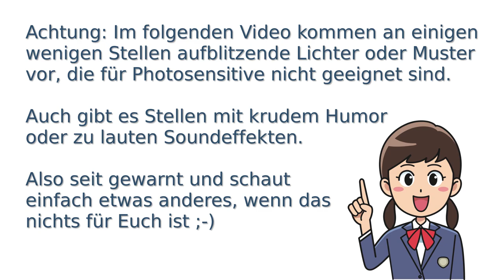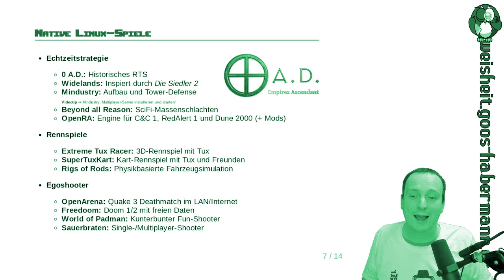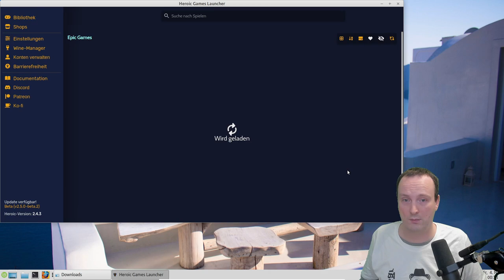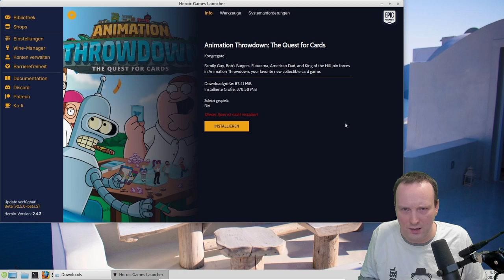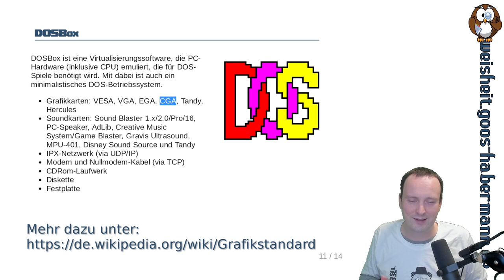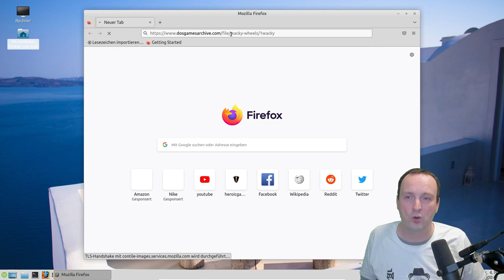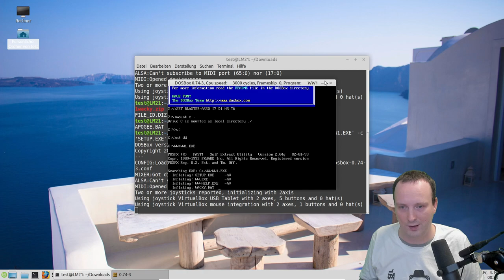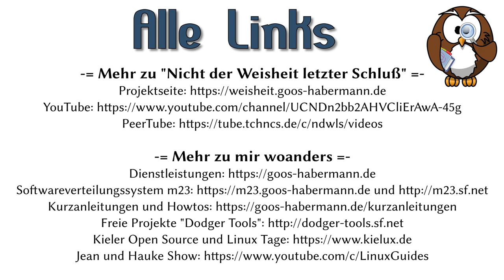Spielen unter Linux: Ein Füllhorn der Möglichkeiten (Langversion: Teil 2)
Auch wenn Linux vielleicht nicht die Nummer-1-Spieleplattform ist, gibt es viele Spiele, die entweder nativ unter Linux oder per Emulation laufen. Dabei gibt es sowohl eine Reihe kostenloser und freier Spiele, die sich nicht hinter kommerziellen Produktionen verstecken müssen.

Sollte das nicht genug sein, gibt es Nachschub von diversen Studios. So listet allein die Spieleplattform STEAM 8802 Titel, die direkt unter Linux ausführbar sind. Bei GOG sind es 1824 DRM-freie Spiele und die Indie-Seite itch.io hat 64.858 Games von unabhängigen Entwicklern im Angebot.
Sollte das noch immer nicht genug sein, so können viele Windows-Spiele per Wine und Klassiker aus der DOS-Ära oder diverse Konsolenspiele per Emulation auf Linux ausgeführt werden. In diesem Video zeige ich Euch eine kleine Auswahl der Möglichkeiten mit Titeln, aus den Bereichen Echtzeitstrategie, Arcarde, Adventure und Rollenspiel.